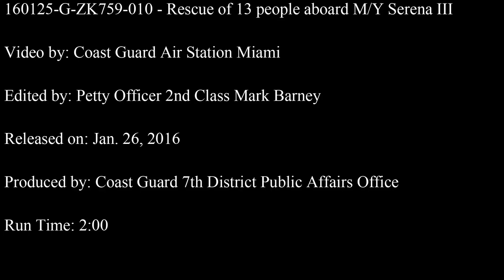M/Y Serena III Rescue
Credit: Petty Officer 2nd Class Mark Barney | Date Taken: 01/25/2016
Coast Guardsmen aboard the Coast Guard Cutter Margaret Norvell rescue 13 people aboard a 103-foot yacht, Serena III, 13 nautical miles off the coast of Lauderdale-by-the-sea, Florida, Jan. 25, 2016. U.S. Coast Guard video.